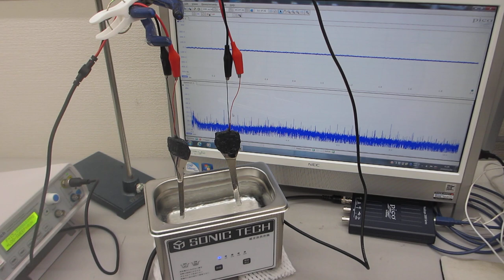超音波の音圧測定実験ーーオリジナル超音波プローブの伝搬特性テストーー（超音波システム研究所）